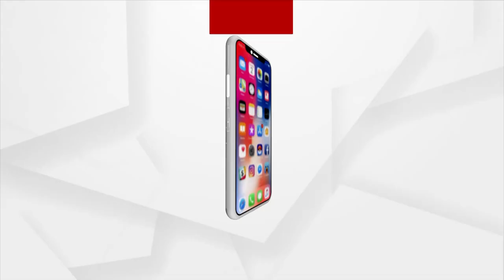ଡ୍ରୋନ୍ ରେ ବନ୍ୟାଞ୍ଚଳର ଦୃଶ୍ୟ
ଡ୍ରୋନ୍ ରେ ଦେଖନ୍ତୁ ବନ୍ୟାଞ୍ଚଳର ଦୃଶ୍ୟ...।